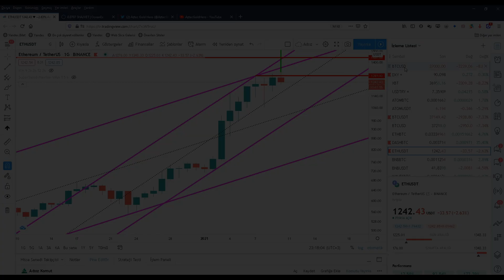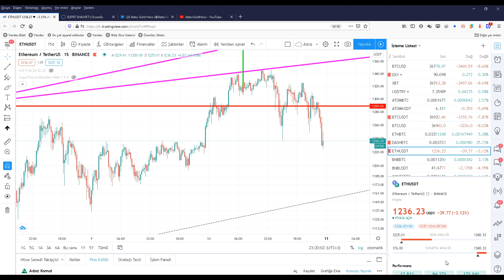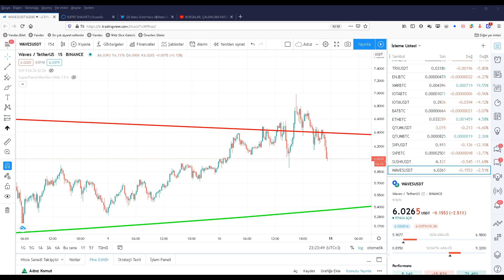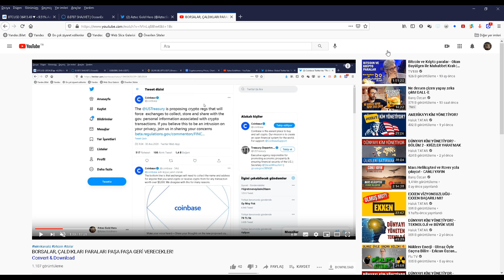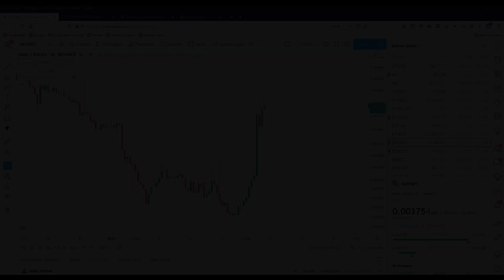PARA DAGITILMIYOR BURADA!